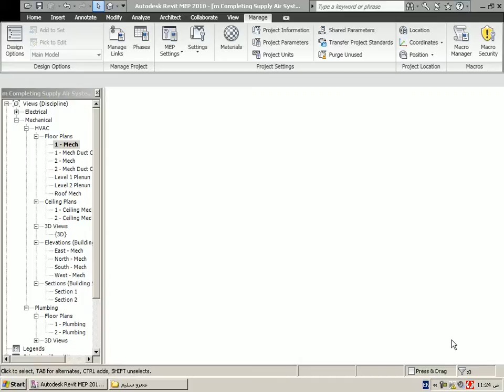0301 select all ins